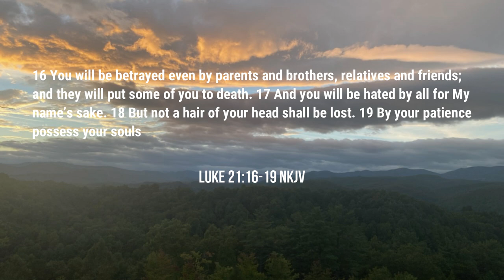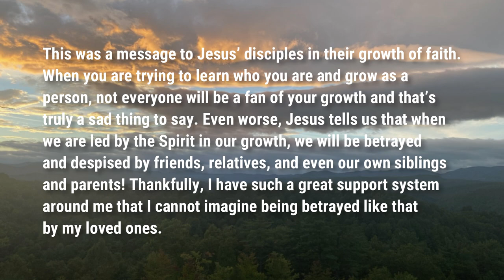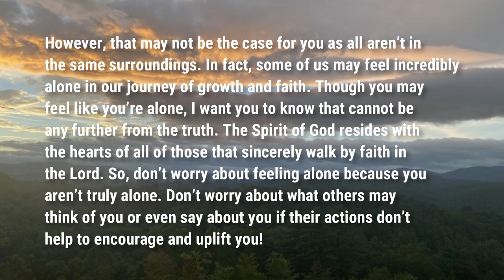Don’t Worry About What Others Think About You | Food For Thought